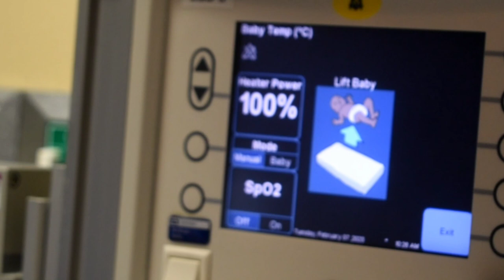Miracle Baby Born in the Back of a TRUCK - Unbelievable Home Birth Vlog!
Welcome to our incredible home birth video! In this birth video, we'll be recounting the unbelievable story of a baby who was born in the back of a truck. As you'll see, this was an incredibly unique and miraculous home birth!

If you're interested in birth, then you need to watch this video! Congratulations to my family on a beautiful, exciting and successful home unassisted breech birth!